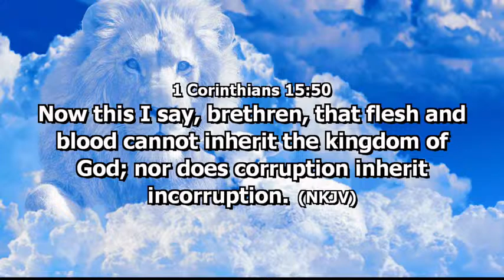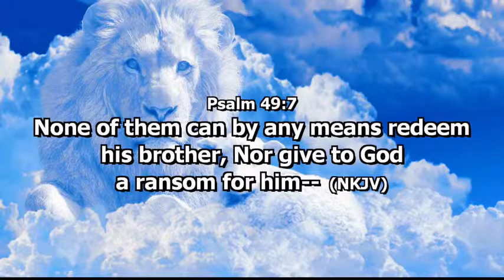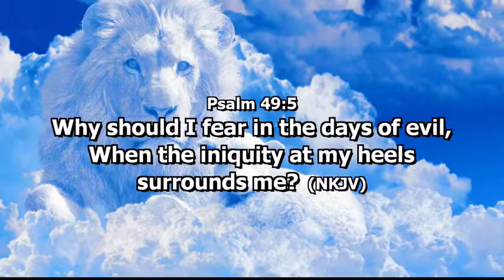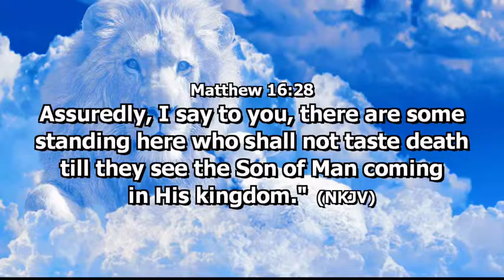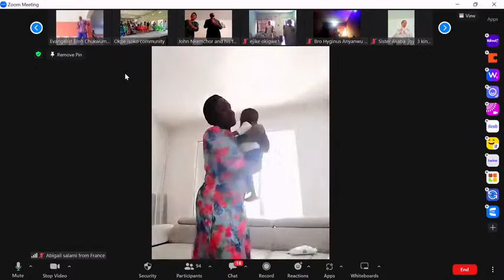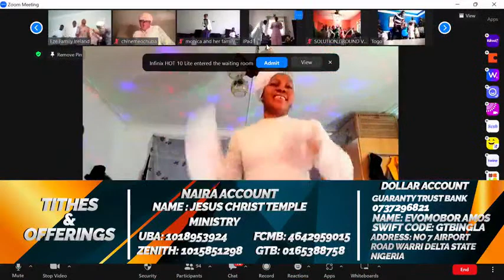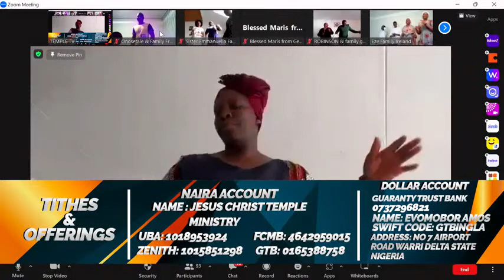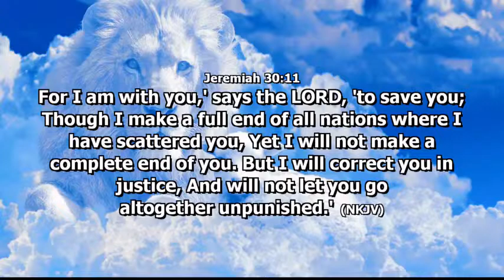26-2-23 Sunday Holy Ghost Service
26-2-23 Sunday Holy Ghost Service